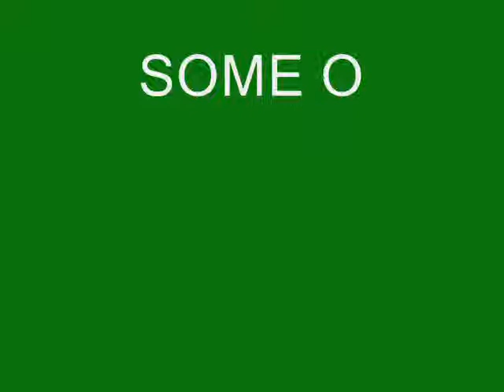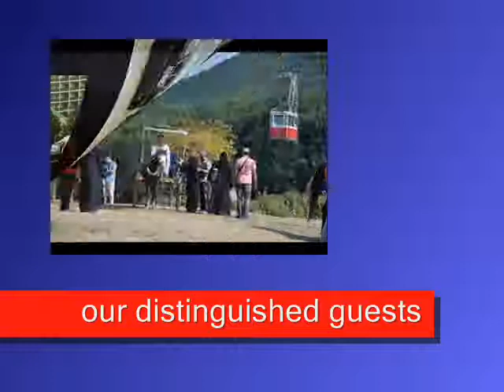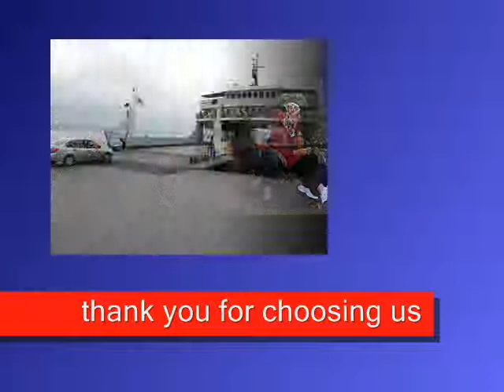LULU'S LIMOUSINE SERVICES (turkey istanbul)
ℓυℓυ'ѕ ℓιмσυѕιηє ѕєяνιcєѕ              zeki yuksel
turkey / istanbul          our number : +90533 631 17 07